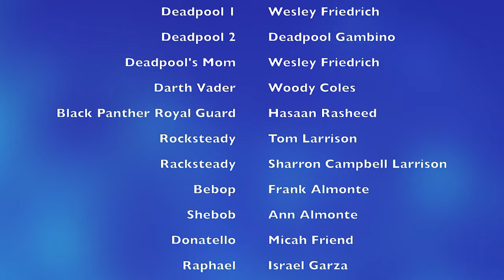Deadpool The Fresh Pool of Bell Air - Bell County Comic Con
Deadpool VS Will Smith Fresh Prince of Bell Air - Bell County Comic Con 2019

Special thanks:
Fox44
Faucet Drop Productions
Spicy Ramen Productions